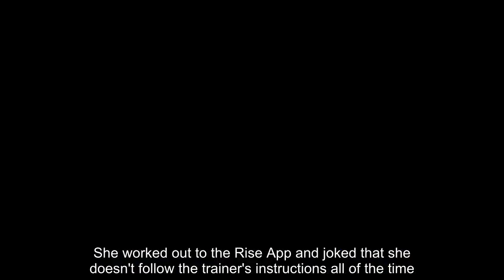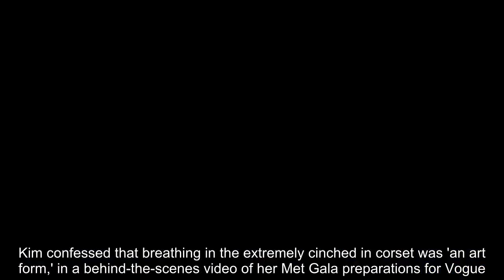Kim Kardashian sweats during her tiring morning at the gym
Kim Kardashian shared a glimpse of one of her grueling sweat sessions, after sparking concern over her very slender frame at the 2024 Met Gala.